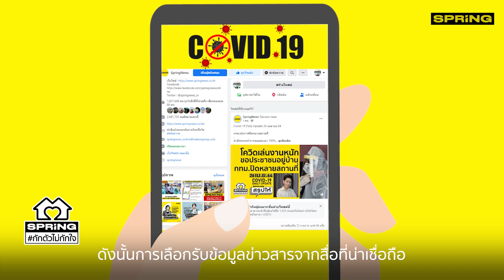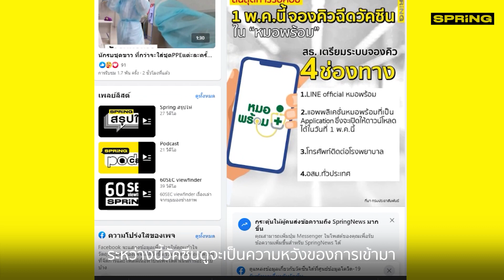🔘 โควิดก็กลัว ข่าวสารก็ต้องคัดกรอง | กักตัวไม่กักใจ | SPRING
การสื่อสารในสภาวะวิกฤตเป็นสิ่งที่เกิดขึ้นในเวลานี้ การเลือกรับข้มมูลข่าวสารเป็นสิ่งจําเป็น การรับมากไปหรือน้อยไปนั้นนําพามาซึ่งความไม่เข้าใจ
โดยเฉพาะเรื่องวัคซีน